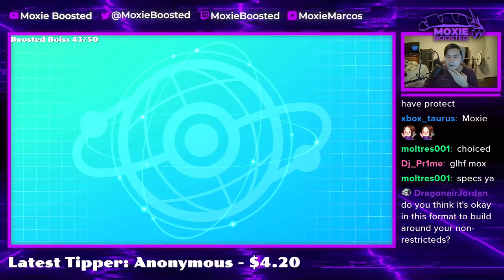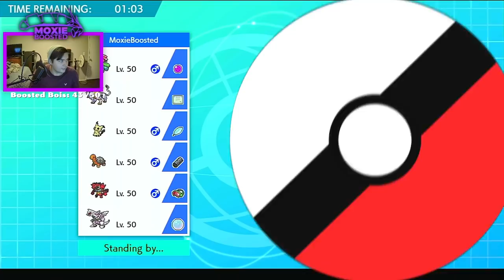CHERRIM'S FLOWER GIFT! | Pokemon Sword and Shield VGC 2022 Wi-Fi Battles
Today I showcase some battles from my last livestream! In this one we face off against a Ho-Oh/Cherrim Team!

TIMESTAMPS:
0:00 - Double Dog
9:32 - Soggy Doggy
18:26 - Flower Gift Cherrim

5. Download and install OBS Streamlabs with my